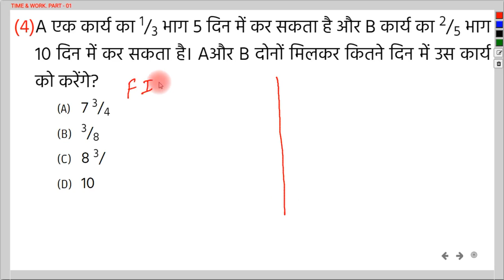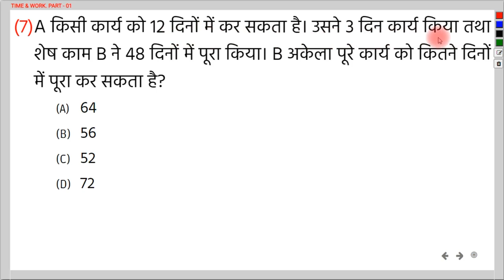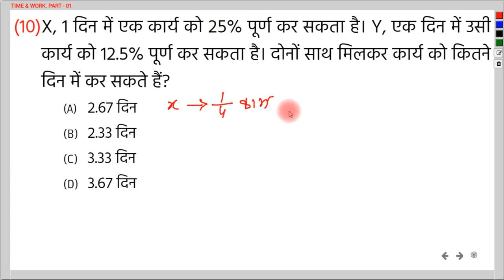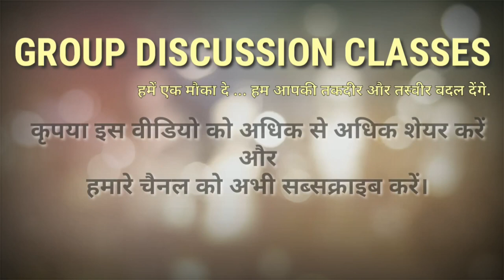TIME & WORK time_work_trick | By - Nandan Sir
नमस्कार दोस्तों,
GROUP DISCUSSION CLASSES के इस YouTube चैनल पर आपका स्वागत है. आज के इस विडियो में हमलोग Time & Work देखेंगे

यहाँ हमलोग  Time & Work के बारे में जानेंगे. और उससे सम्बंधित प्रश्नों को हल करेंगे.